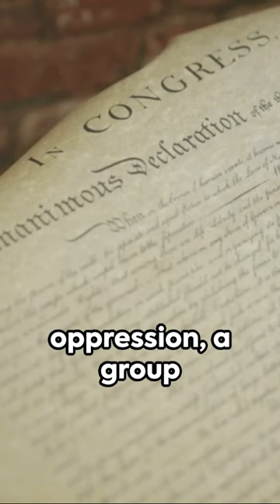The Boston Tea Party: A Historic Rebellion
Step back in time with us as we delve into the pivotal moment in American history - the Boston Tea Party! Join us on an immersive journey as we explore the events leading up to this historic rebellion and uncover how it shaped the future of a nation. From the iconic tea ships to the brave patriots who risked it all, this video is a must-watch for history enthusiasts and curious minds alike.